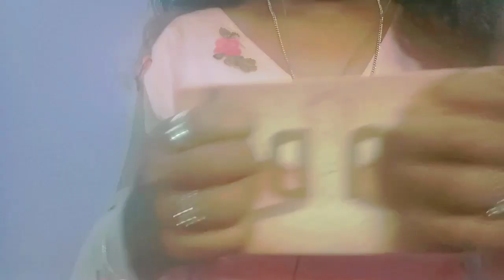ASMR || One Minute Doing Your Makeup 💄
I hope you are all anjoy my video. This video is One Minute Doing Your Makeup. I hope you are all anjoy this video. Please support me.